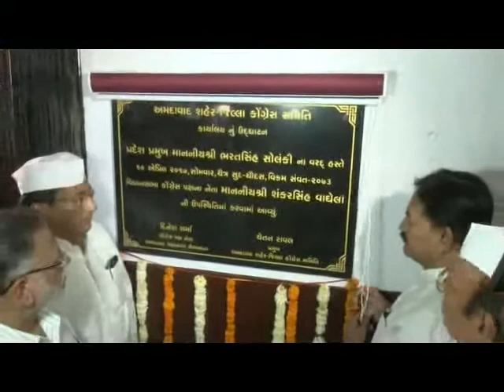Opening of Ahmedabad City District Congress New Office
આજ રોજ અમદાવાદ શહેર જીલ્લા કોંગ્રેસ સમિતિના નવા કાર્યાલયનું ઉદ્ઘાટન ગુજરાત પ્રદેશ કોંગ્રેસસમિતિના પ્રમુખશ્રી ભરતસિંહ સોલંકીના વરદ હસ્તે તેમજ ગુજરાત વિધાનસભા કોંગ્રેસ પક્ષના નેતાશ્રી શંકરસિંહ વાઘેલાની ઉપસ્થિતિમાં સરદાર વલ્લભભાઈ સ્મૃતિ ટ્રસ્ટ ભદ્ર ખાતે સૌ પ્રથમ ધ્વજ વંદન કરી વંદેમાતરમ અને રાષ્ટ્રગીત સાથે કરવામાં આવ્યું હતું.
More in Video...